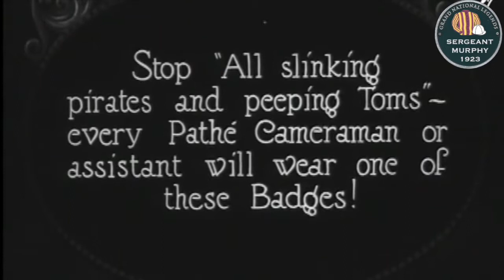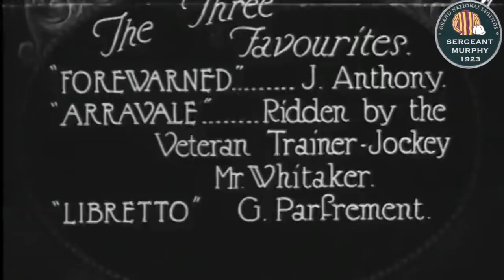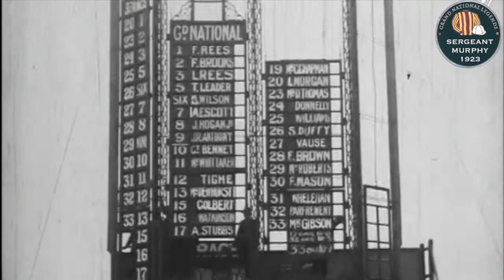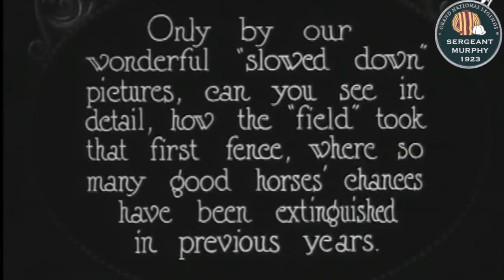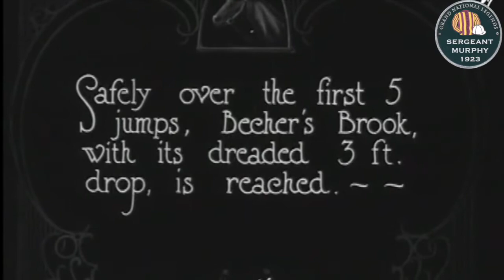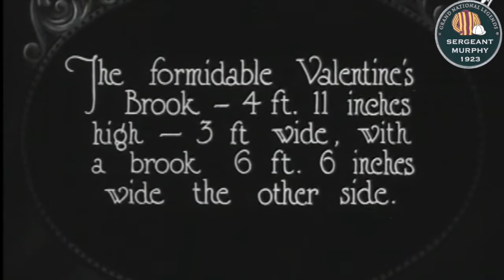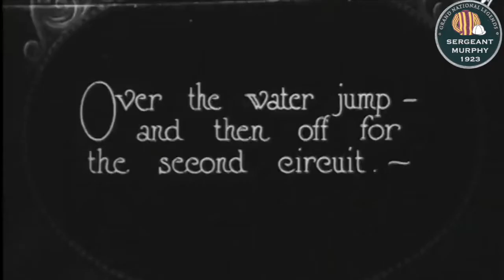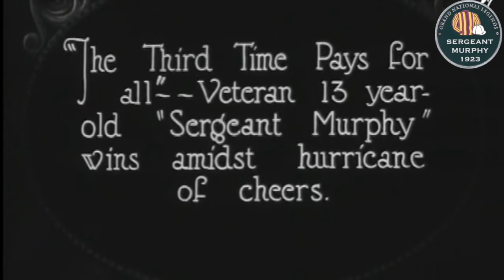1923 Sergeant Murphy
1923 Grand National won by Sergeant Murphy